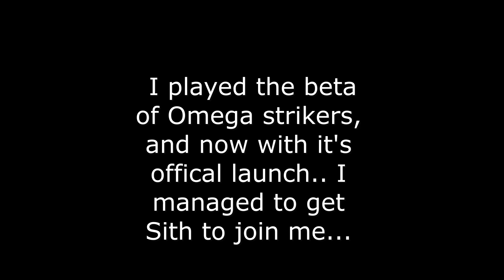Omega Striker Chaos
Got Sithseeker to join me in some games of Omega strikers!
I loved the beta when I got to test it, and was thrilled to be able to play it now with a friend!
so, enjoy the chaos we pull together in this awesome, chaotic game!

Pulumnia omnia remix by- Dog beats(DB)